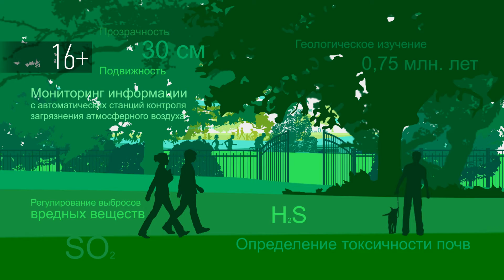Чистый Татарстан - Учет отходов (18.08.2021)